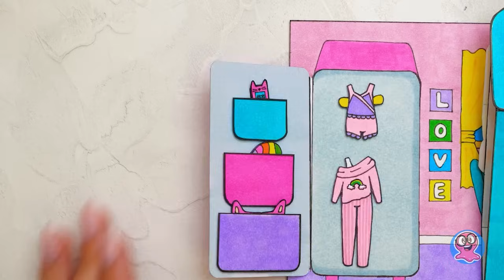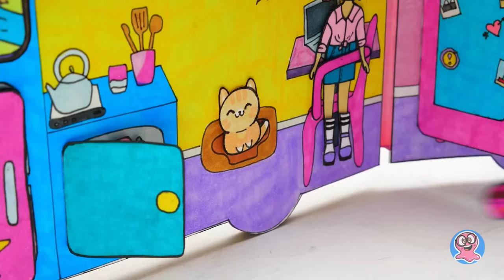การผจญภัยกลางแจ้งของตุ๊กตากระดาษ: สร้างรถบ้านสุดเจ๋ง! 🚗✨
ไงทุกคน! มารวมตัวกันเถอะ! วันนี้ตุ๊กตากระดาษสุดเจ๋งของเราจะออกตามหารถที่เหมาะกับสไตล์ที่ชอบใช้ชีวิตกลางแจ้งของเธอ โชคดีที่ศูนย์จัดหารถของแซมเติมเต็มจินตนาการของเธอได้! เตรียมตัวให้พร้อมรับชมรถสุดพีคที่ทั้งน่าเหลือเชื่อและสุดยอดที่สุดเท่าที่เคยมีมา -- คือรถบ้านที่ประกอบด้วยคุณสมบัติเจ๋งๆ แสนพิเศษไงล่ะ!

พวกคุณพร้อมรับชมความลับเบื้องหลังการสร้างรถบ้านหรือยัง? ไปเริ่มกันเลย! ขั้นแรก เราจะสร้างรถบ้านให้มีชีวิตขึ้นมาจริงๆ ด้วยการวาดรายละเอียดทุกอย่าง จากนั้นเราจะสาดสีสันสดใสลงไปให้ทั่ว เปลี่ยนให้กลายเป็นดินแดนสีรุ้งแสนอัศจรรย์ และเดาต่อได้ไหม? เราจะตัดแต่ละชิ้นออกมาให้พอดีและติดเข้าด้วยกันด้วยการใช้เทปกาวสองหน้าสุดวิเศษ! ทา-ดา! คุณเชื่อไหม? รถบ้านของ
เราตอนนี้เหมือนในฝันเลย!

แต่เดี๋ยวก่อน ยังมีอีกนะ! เรายังไม่หยุดแค่นี้หรอกเพื่อนๆ รถบ้านจากกระดาษของเราจะประกอบด้วยที่ซ่อนลับที่ชวนให้อึ้งทึ่งสุดๆ และเซอร์ไพรส์อื่นๆ ด้วย! เรากำลังพูดถึงลิ้นชักใส่ของสุดเจ๋ง เตาผิงลับ ที่วางไอศกรีม และโต๊ะ - ยังมีอีกหลายอย่าง เรามีทั้งหมดนั่นเลย! แล้วสื่งอำนวยความสะดวกทั้งหมดนี้ก็ยังส่องประกายด้วยสีสันสวยงาม ทำให้ตาของคุณเปล่งประกายด้วยความสุขได้! พวกคุณตื่นเต้นอยากเห็นผลลัพธ์ในตอนท้ายหรือยัง? ถ้าใช่ เตรียมไปดูวิดีโอทั้งหมดกันได้เลย! เตรียมพร้อมรับความทึ่ง และถ้าคุณประทับใจมาก อย่าลืมกดปุ่มติดตามและกดไลค์ให้เราเยอะๆ เลยนะ